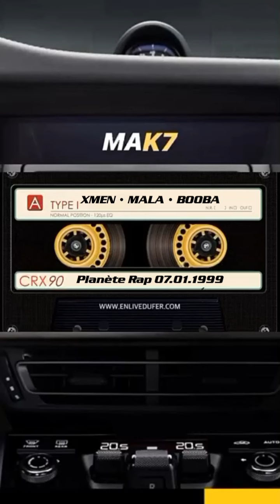X.MEN, MALA & BOOBA - PLANÈTE RAP (SKYROCK) 07 JANVIER 1999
Booba des Lunatic vient d’ être libéré de prison. Mala aussi peut de temps avant.
Les XMEN sont sur SKYROCK à la semaine de leur planète rap pour leur album « Jeune coupable et libre ». Grosse surprise lors de ce planète rap. Booba avait fait aucune apparition depuis sa sortie. Nouveau flow, 2ans après ces dernières prestations discographiques. C’est le retour du Lunatic accompagné de Mala son partenaire en crime sur un Freestyle caillera!

Ce genre de Freestyle dans la K7